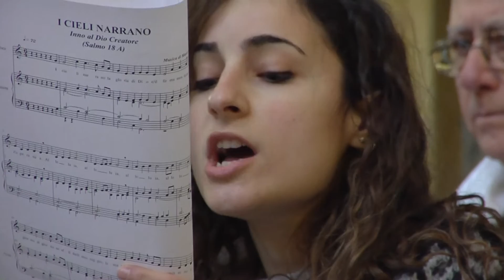coro - chiesa S. Pietro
22 gennaio 2017 Zagarolo